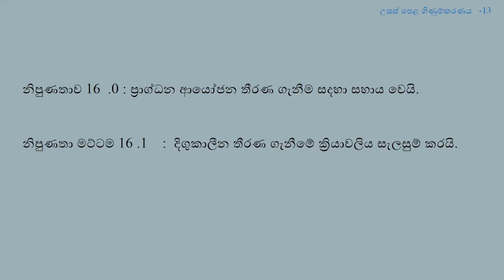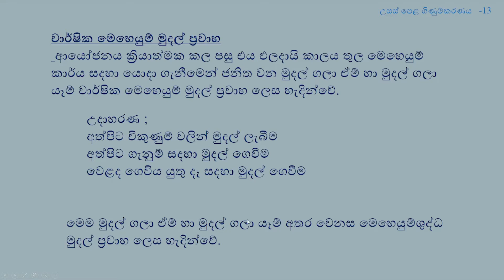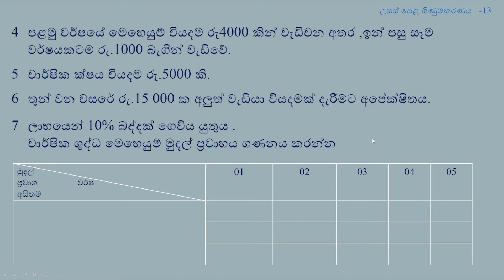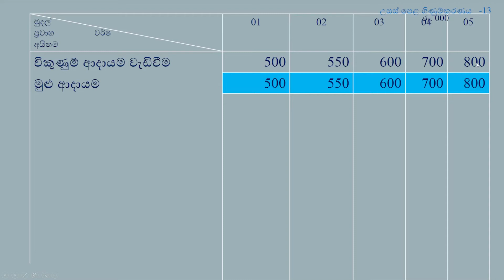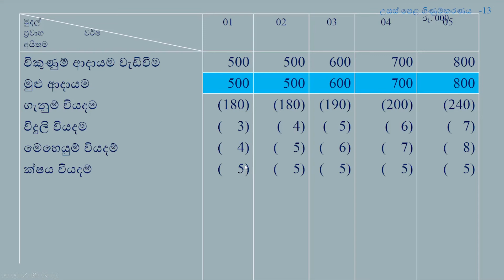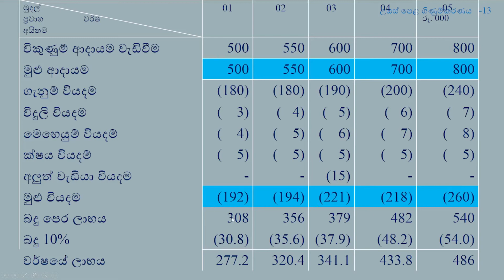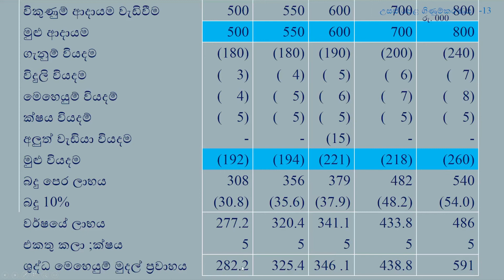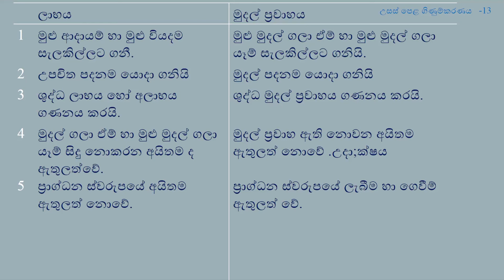A/L ගිණුම්කරණය - ප්‍රාග්ධන ආයෝජන තීරණ 02 - | Capital Investment Decision Making in Sinhala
උසස්පෙළ ගිණුම්කරණය - වාර්ෂික මෙහෙයුම් මුදල් ප්‍රවාහ
Advanced Level Accounting - Annual operating cash flows

Learn advanced level accounting lessons online.

Lectured by Deepika Jayasinghe